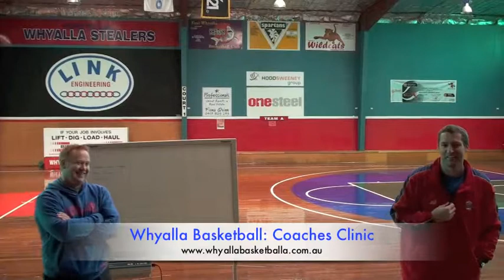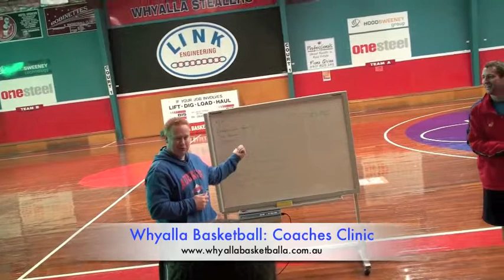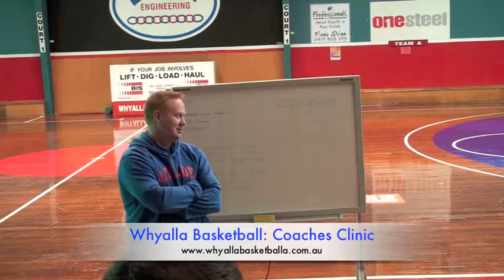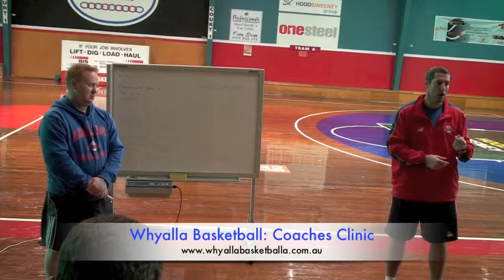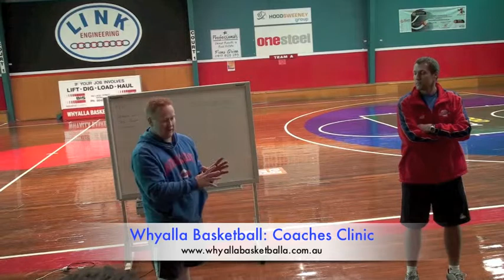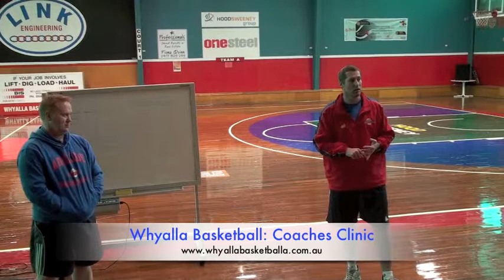Whyalla Basketball Coaches Clinic Marty Clarke & Mark Radford Part III